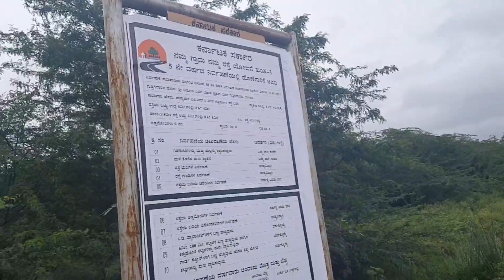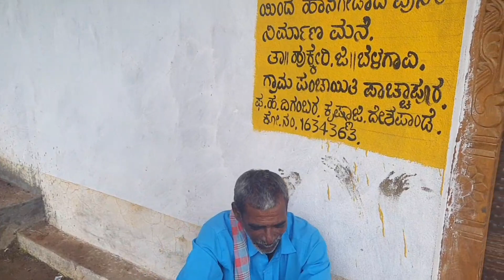ಪಾಶ್ಚಾಪೂರ ಗ್ರಾಮದ ನರತಜ್ಞ ಶ್ರೀ ಭೀಮಪ್ಪ 8748806239